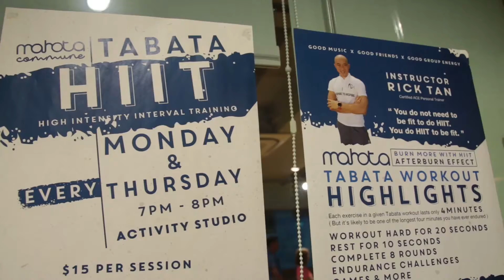High Intensity Interval Training (HIIT) Session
Sweating it out at Mahota
Hey hey check out our popular HIIT workout class with instructor Rick Tan...he pushes us hard and we are loving it as we kick, punch and squat our way to better stamina and fitter bodies. Time to gather up your friends and get moving & grooving!